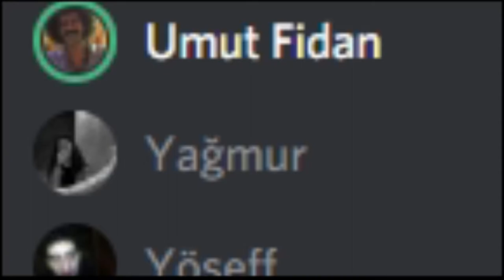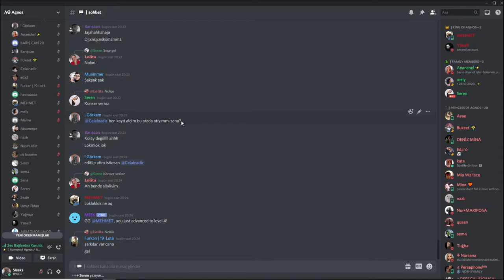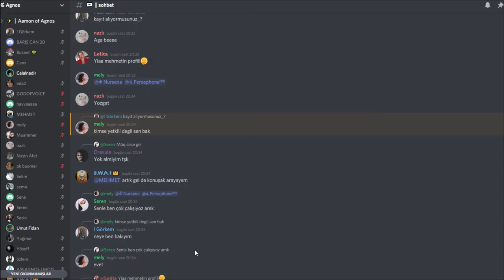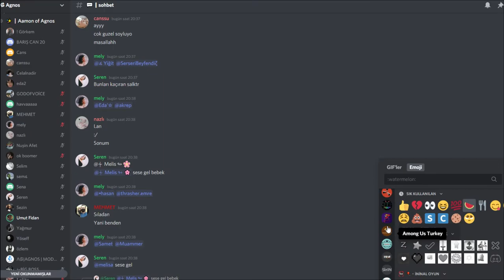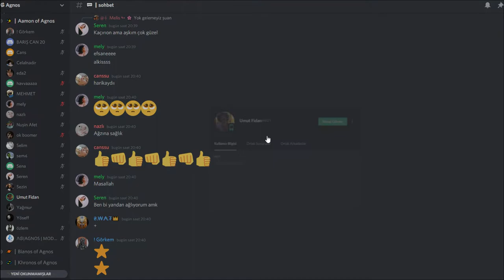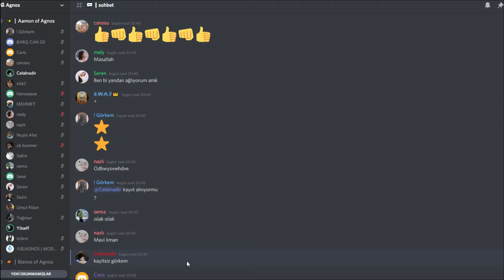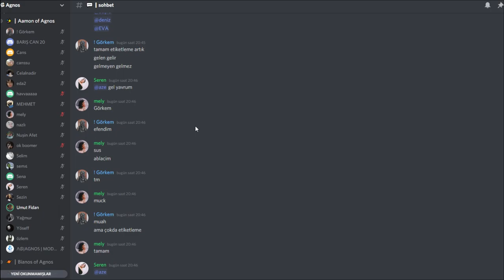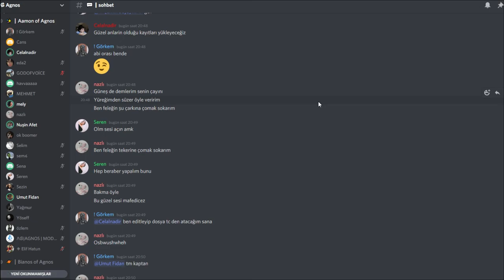Umut Fidan konseri ve Agnos show